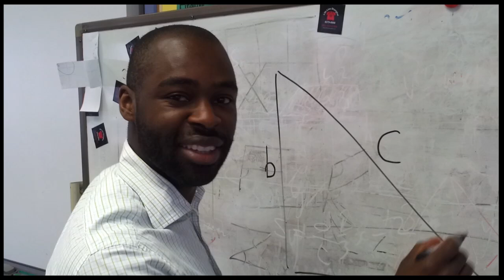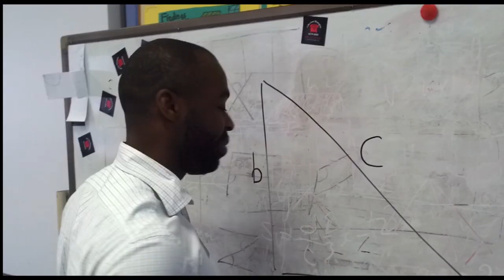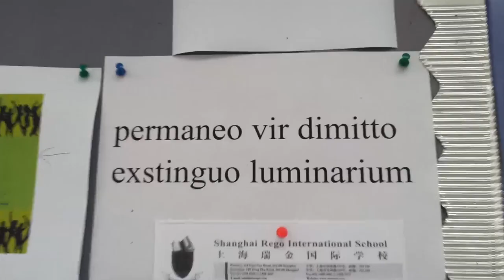SRIS SECONDARY VIDEO On the bright side I got a feeling we had the time of our lives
Shanghai Rego International School: last few weeks in the secondary school 2012 - the end of an era when 99% of staff and 100% of students left.  The future of Rego is uncertain but it will never been the same again.  Students voted for which songs they would like use in the video and then went around the school filming these memories.  The editing was a 2 weel labour of love - goodbye Rego and goodbye to 6 years of my life in Shanghai.